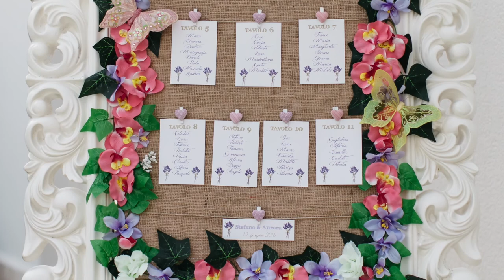Villa Patrizia un matrimonio da favola !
Location : Villa Patrizia (Magnago).
DJ animatore : Roby Barbieri.
Allestimenti : Luxury di Francesca Ceresa.
Servizio fotografico e fotografie del video : Sara D'Ambra.
Ristorazione : Reveuse.
Acconciature :Lara Scolari.
Ringraziamo tutti per aver dato vita ad un sogno.